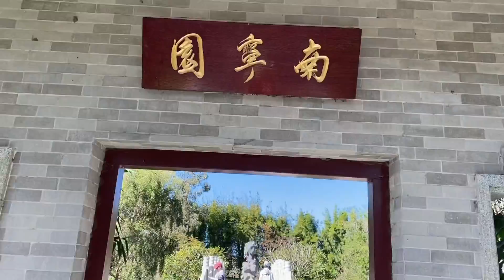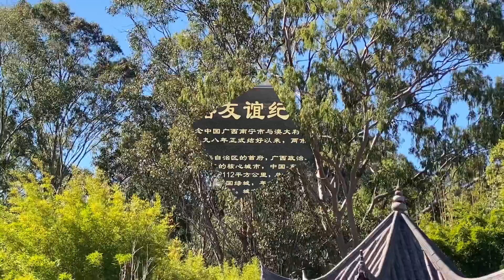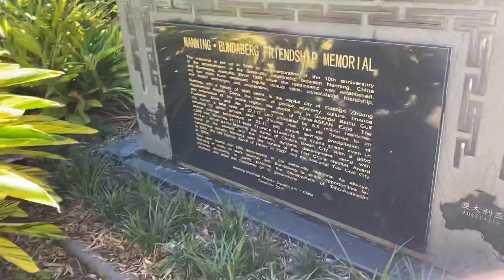ᗩ ᒪITTᒪᗴ ᑭOᑕKᗴT Iᑎ TIᗰᗴ☘︎︎☘︎︎ᗷOTᗩᑎIᑕᗩᒪ ᘜᗩᖇᗪᗴᑎᔕ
Wᴇʟᴄᴏᴍᴇ ʙᴀᴄᴋ ᴛᴏ ᴍʏ ᴄʜᴀɴɴᴇʟ
Tᴏᴅᴀʏ ᴡᴇ ᴀʀᴇ ᴇɴᴊᴏʏɪɴɢ ᴛʜᴇ ғʀᴇsʜ ᴀɪʀ ɴᴀᴛᴜʀᴇ ᴀɴᴅ ʙᴇɪɴɢ ᴏᴜᴛᴅᴏᴏʀs
Exᴘʟᴏʀɪɴɢ ᴏᴜʀ sᴜʀʀᴏᴜɴᴅɪɴɢs ᴀɴᴅ ᴇɴᴊᴏʏɪɴɢ ᴛʜᴇ ʟɪᴛᴛʟᴇ ᴛʜɪɴɢs ᴛʜᴀᴛ ᴍᴀᴋᴇ ʟɪғᴇ ᴍᴀɢɪᴄᴀʟ
Iᴛs ɪɴ ᴛʜᴇsᴇ ᴍᴏᴍᴇɴᴛs ᴛʜᴀᴛ ʟᴀᴜɢʜᴛᴇʀ ᴄᴀɴ ʙᴇɢɪɴ ᴀɴᴅ ᴍᴇᴍᴏʀɪᴇs ᴍᴀᴅᴇ
Hᴀᴠᴇ ᴀɴ ᴀᴍᴀᴢɪɴɢ ᴍᴀɢɪᴄᴀʟ ᴅᴀʏ ❤︎❤︎